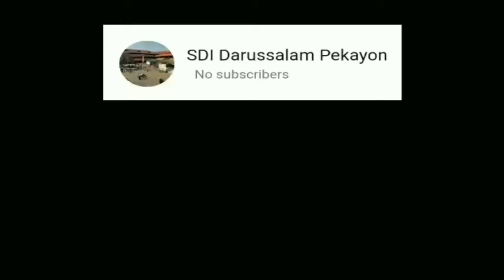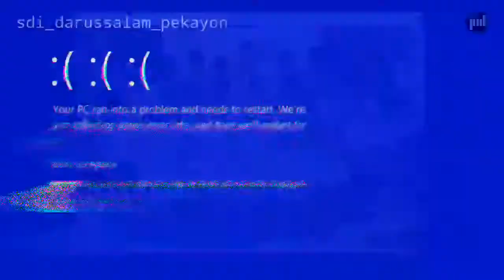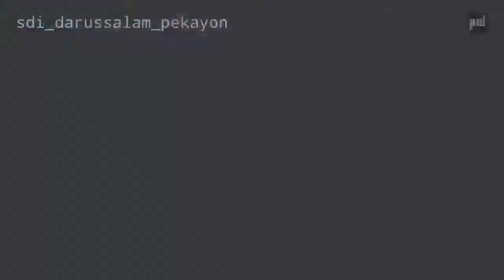Revised!! Kata angkatan XXI, SDI Darussalam pekayon:....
Revisi video "SDI Darussalam kata mereka. "